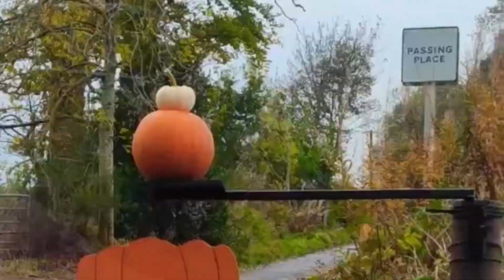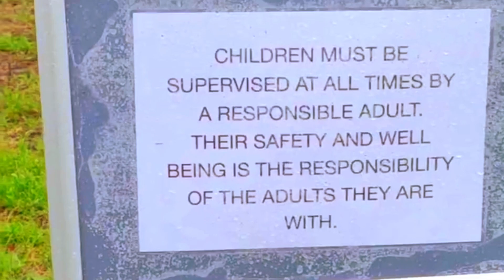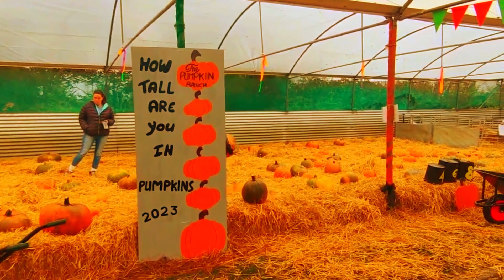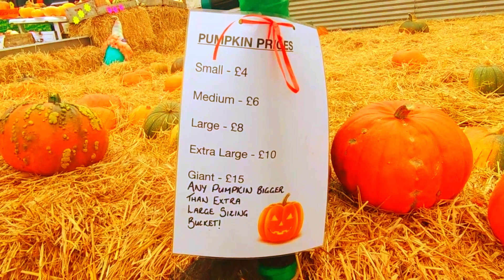THE PUMPKIN RANCH